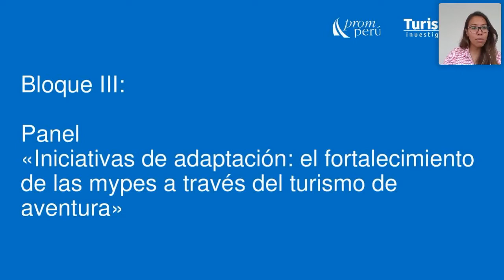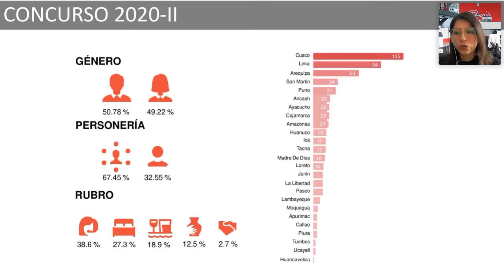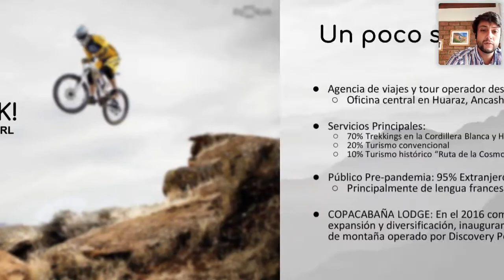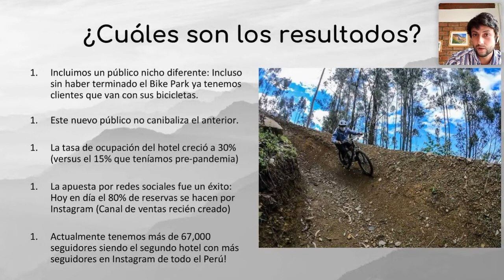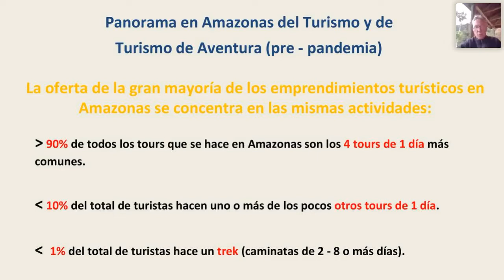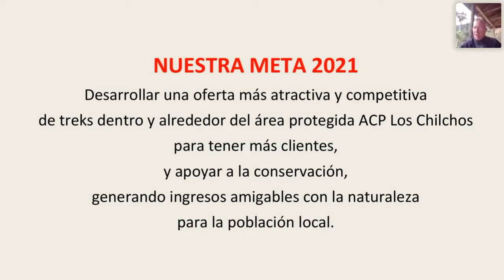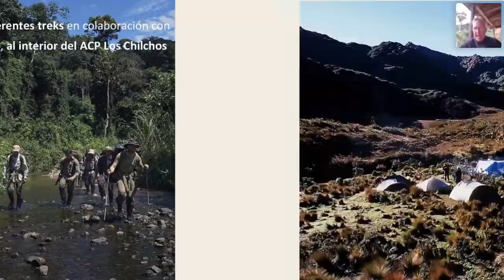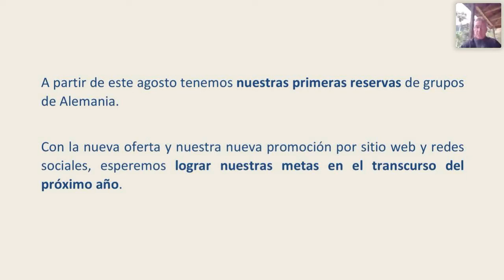TID ed. 6 | Iniciativas de adaptación: el fortalecimiento de mypes a través del turismo de aventura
En este panel-conversatorio de Turismo In Day –un evento de TurismoIn–, conoce la experiencia de los últimos ganadores del programa Turismo Emprende de Mincetur y explora junto a ellos iniciativas basadas en el turismo de aventura que las mypes del sector pueden poner en práctica para fortalecer su oferta de servicios.